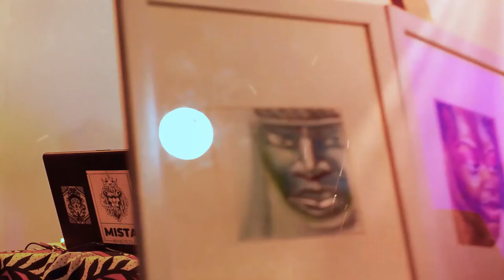Jay Jay Array Records Afropopup March 2022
Jayjay, a poet and Event Organiser, collaborated with Afropopup on March 13th with their music segment, Retrospect.